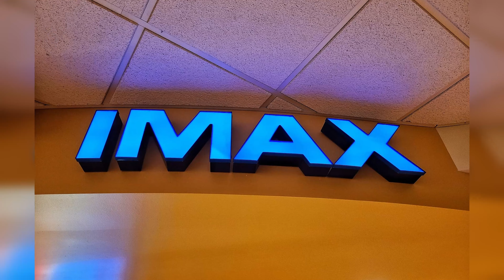The Beekeeper IMAX Review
Jason Statham’s beekeeper is an action adventure with what feels like a fun dumb comedy movie releasing this January.

Intense by Peyruis
 / peyruis